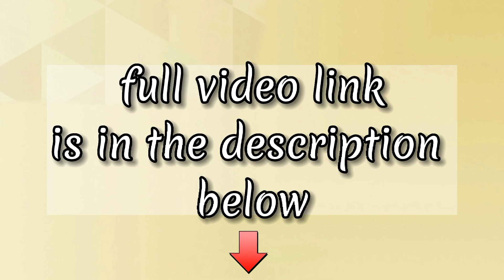ኤምባሲ ዘበኛ መሆን እንደ ትልቅ ስኬት በሚቆጠርበት ማህበረሰብ ውስጥ ነዉ ያደኩት || ካፒቴን ሰለሞን ግዛዉ (የአቢሲኒያ ፍላይት ባለቤትና መስራች)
ካፒቴን ሰለሞን ግዛዉ ||  የአቢሲኒያ ፍላይት ባለቤትና መስራች
 @RiseUp Ethiopia events held @Elily international hotel